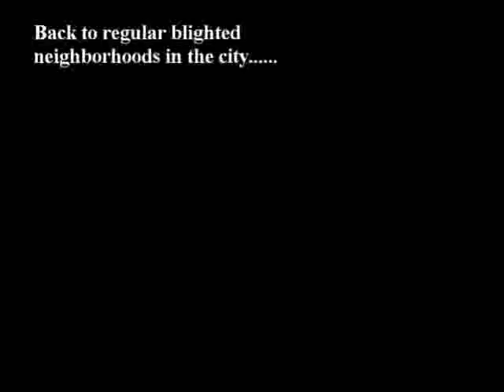Niagara Falls New York part 3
Niagara Falls, New York as it appeared back in 2007, some of the houses are now gone, some are still here.